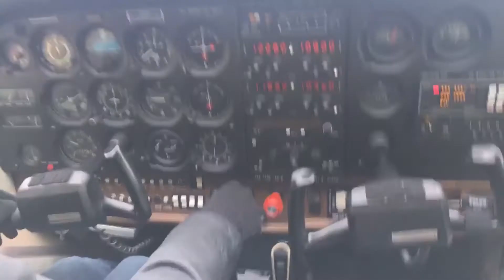From North Queensland to North Dakota – Med student placement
JCU second year Medicine student Harjyot Gill shares her experience from a rural placement in North Dakota.